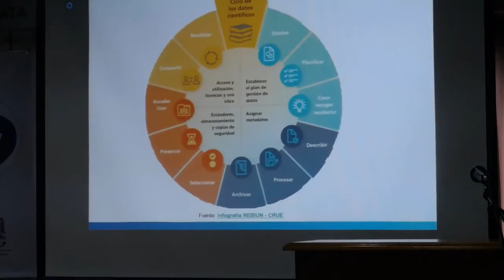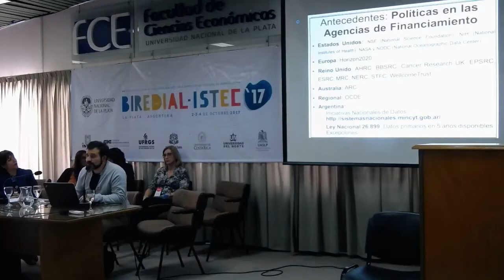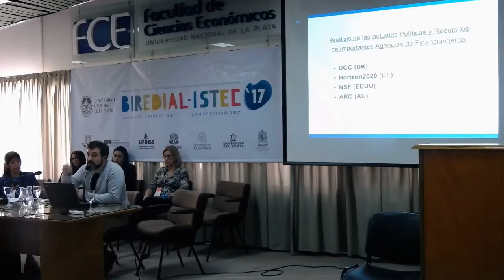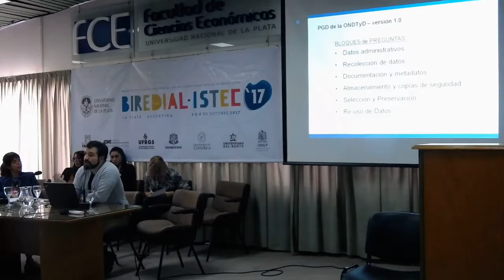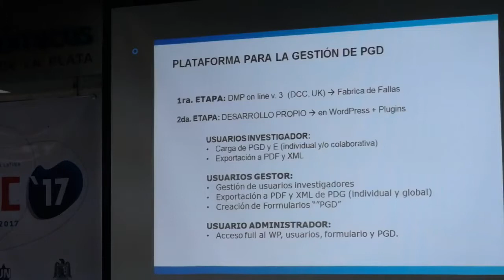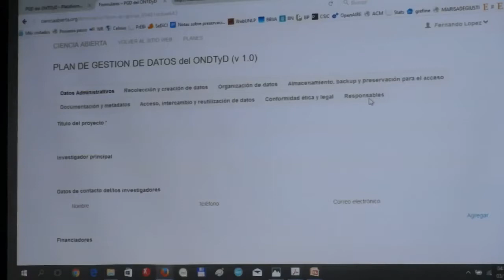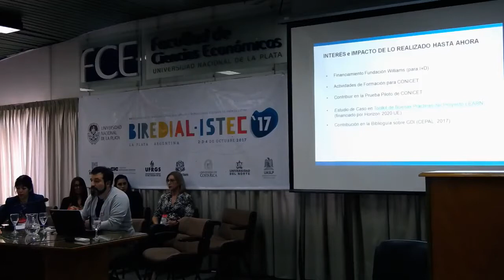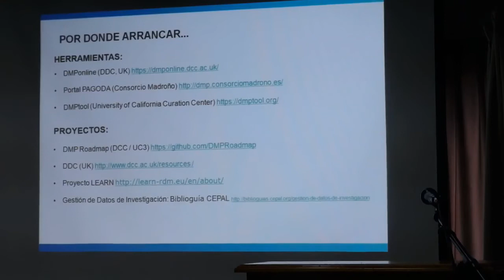Ponencia: Plan de gestión de datos de investigación, una propuesta argentina del CAICYT-CONICET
Autor: Fernando Ariel López (CONICET).
Resumen: Estudio de caso del Centro Argentino de Información Científica y Tecnológica del Consejo Nacional de Investigaciones Científicas y Técnicas (CAICYT-CONICET) en investigación, desarrollo e implementación de un Plan De Gestión de Datos de Investigación para el Observatorio Nacional de la Degradación de Tierras y Desertificación (ONDTyD) y para el CONICET. La primera de las tareas fue adquirir conocimiento de la disciplina y conocer las prácticas de investigación, documentación producida y flujos de trabajo del grupo del Observatorio Nacional de la Degradación de Tierras y Desertificación (ONDTyD). Mantuvimos reuniones frecuentes con los coordinadores del grupo, algunas puntuales con algunos investigadores principales y reuniones generales con todos el grupo. Dichas reuniones nos sirvieron para entender, determinar y acordar entre todos el flujo y ciclo de vida de los datos de investigación. Continuamos, por realizar un relevamiento, análisis y comparación de planes de gestión de datos de investigación requeridos por Digital Curation Center (DCC, UK), Horizon2020 (Unión Europea), National Science Fundation (NSF, EEUU) y Australian Research Council (ARC, Australia) que detallamos en el documento de trabajo “Crosswalk de Data Management Plan” del Laboratorio de Información del CAICYT-CONICET. El desarrollo de un Plan de Gestión de Datos de Investigación del ONDTyD, donde desarrollamos un diccionario de datos (detallando la información requerida sobre los datos, definiciones y opciones). El PGD – ONDTyD incluye información sobre los bloques: (a) Datos administrativos; (b) Recolección de datos; (c) Documentación y metadatos; (d) Almacenamiento y copias de seguridad; (e) Selección y preservación; y (f) Re-uso de Datos. Además, incluimos una sección de Buenas prácticas respecto a: (a) Formato de Datos, (b) Estructura de Carpetas y Archivos, (c) Control de Versiones, y (d) Esquemas de Metadatos.